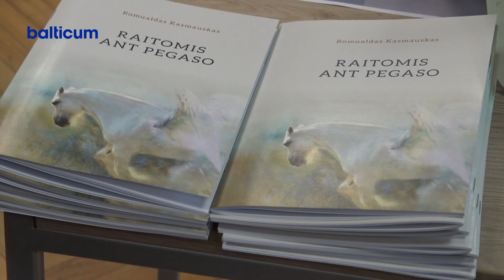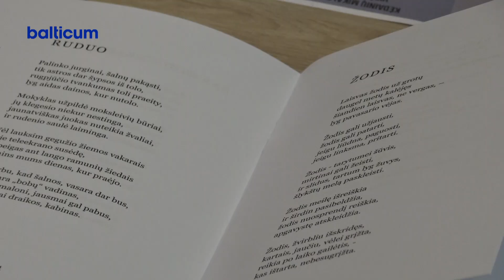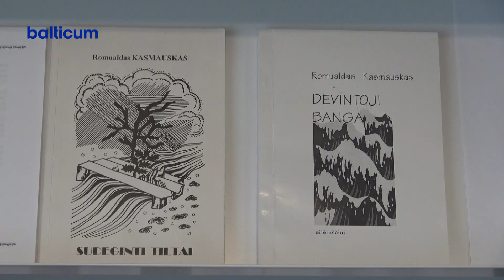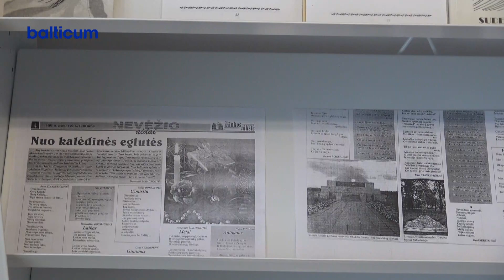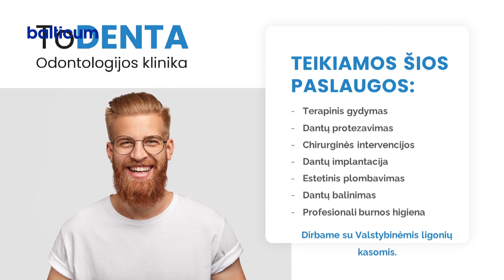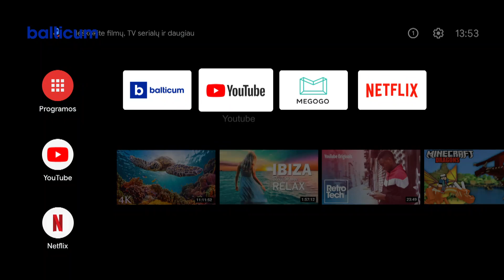Kėdainių žinios 2022 09 16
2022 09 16 dienos laidoje:
Prie ugdymo įstaigų esančių pėsčiųjų perėjų pastatytos vaizdo stebėjimo kameros .
Šiandien startuoja Europos judumo savaitė.
Liepų bibliotekoje pristatyta Romualdo Kasmausko knyga .